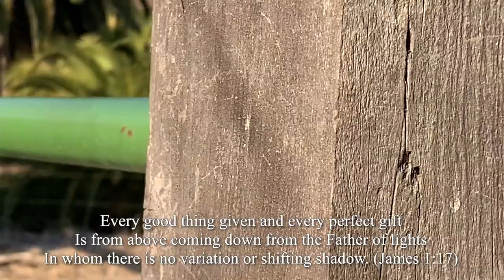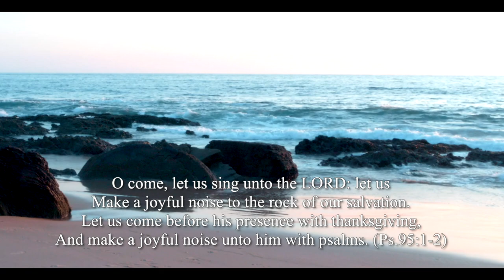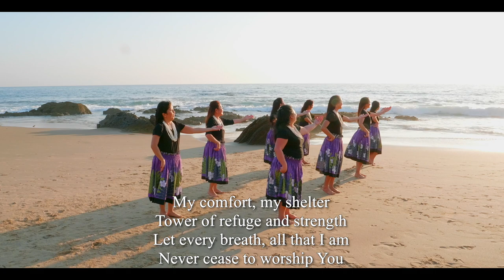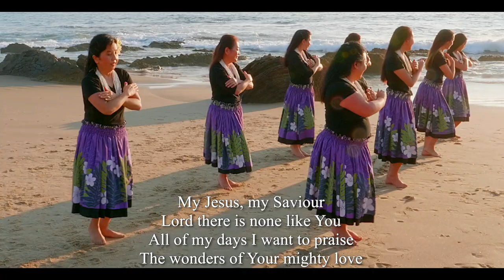Wednesday Prayer | January 20, 2021